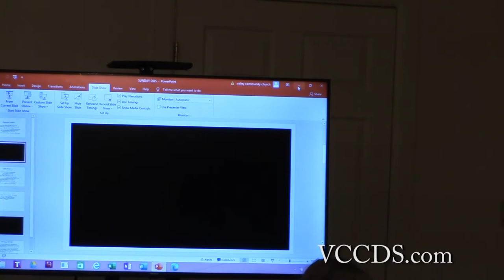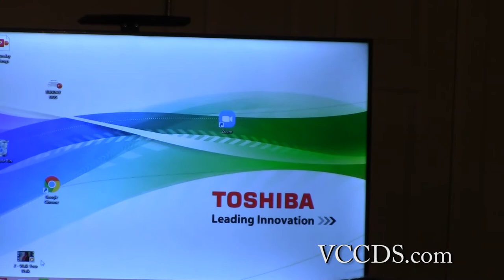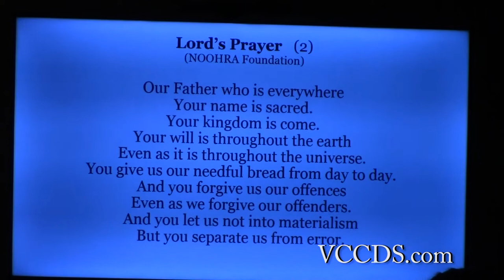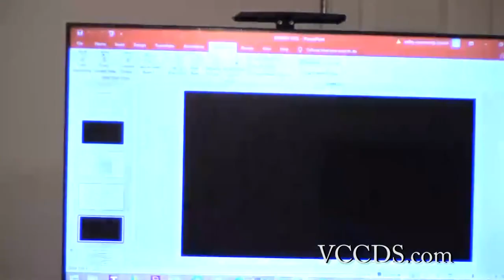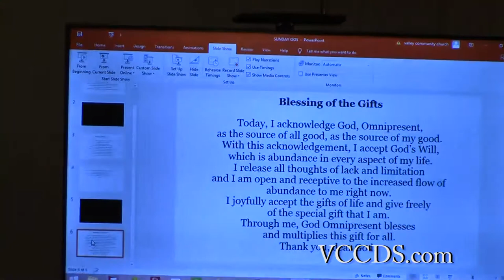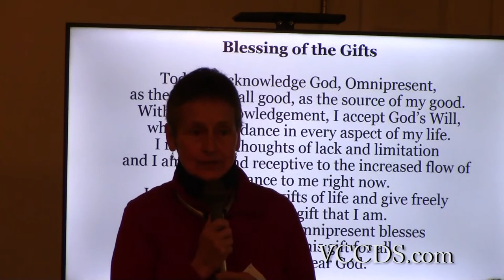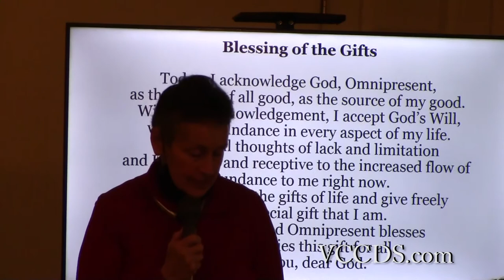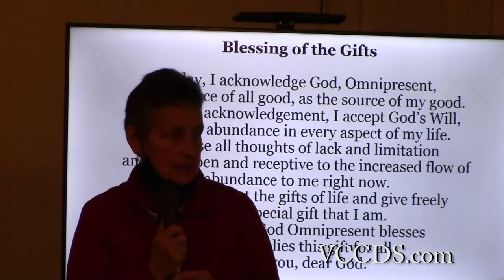111520 - Rev. Melanie Hollis ~ Valley Community Church, Divine Science ~ Roanoke, VA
Sermon Title: Trust Your Perfect Plan

Please visit our Valley Community Church Divine Science website for information on upcoming events, classes, and workshops